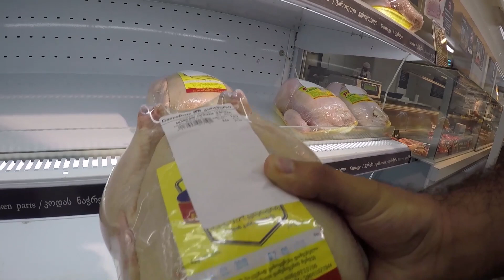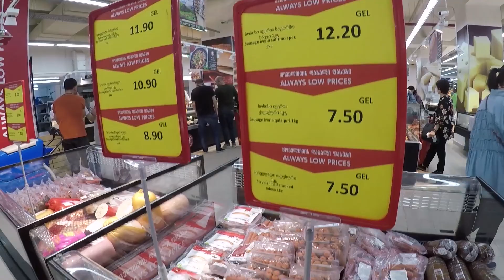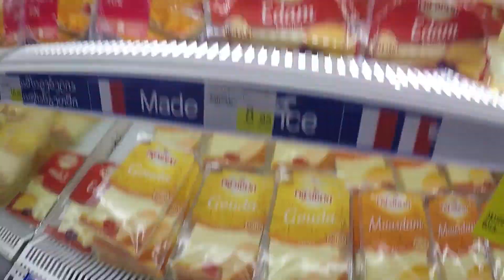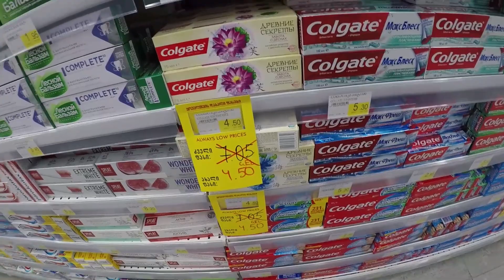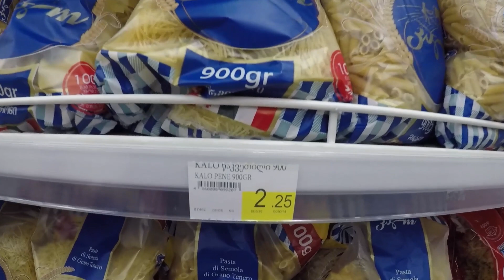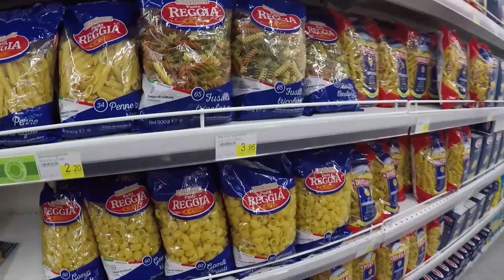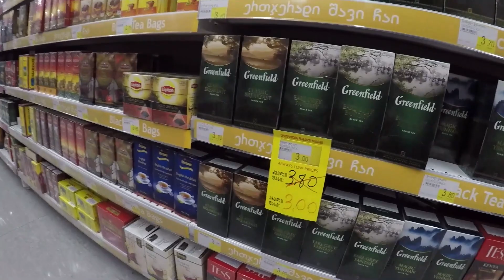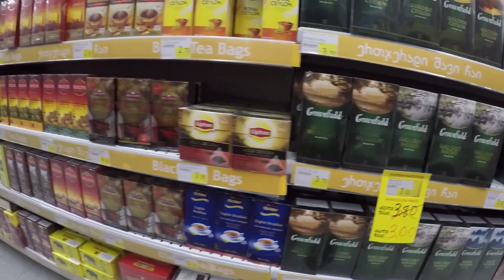The Cost of Living In The Country of Georgia | Is it expensive to live in georgia? must know info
This is the cost of living in Georgia as I live in Georgia for the last 3 years and If you are wondering, Is it expensive to live in Georgia? The answer is no.